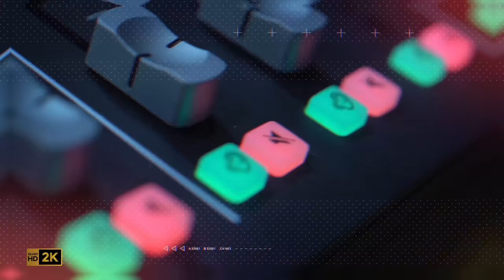¿SOY CULPABLE de lo que SE ME ACUSA? - Beto Ortiz en La Lengua